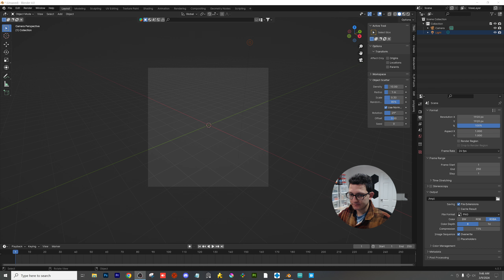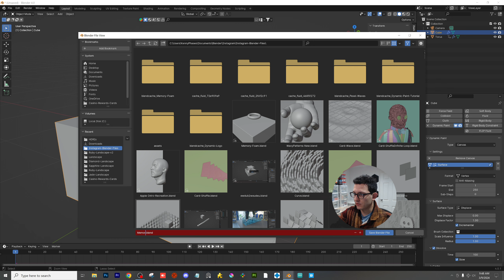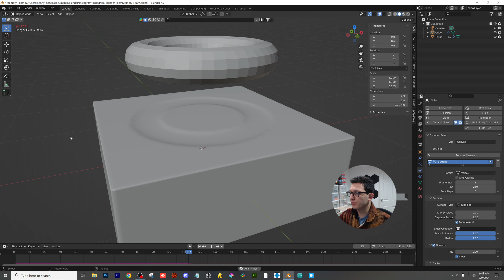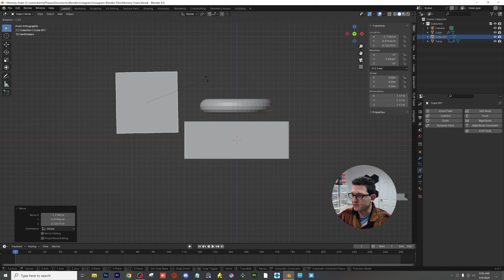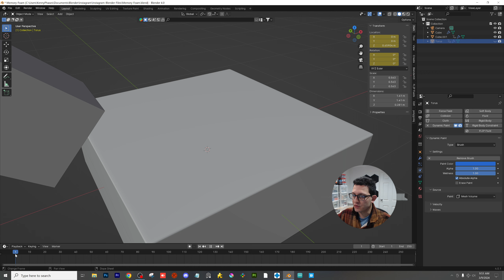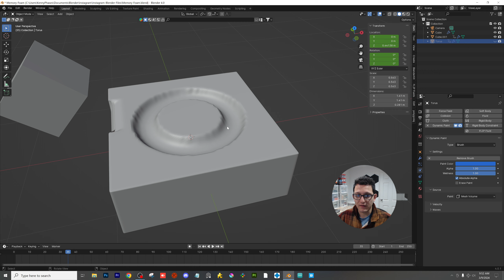Blender 3D: Memory Foam Effect